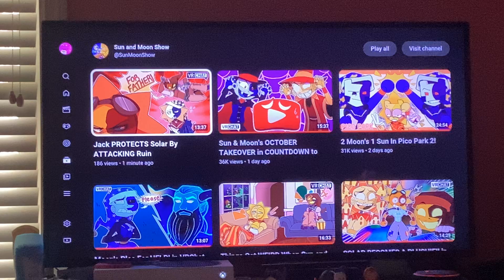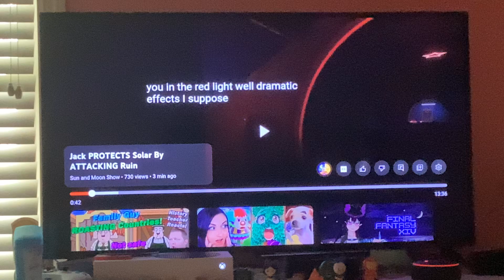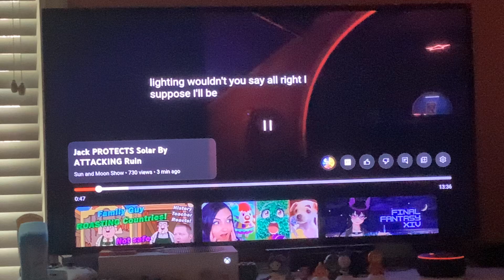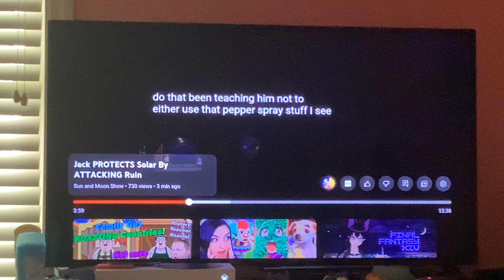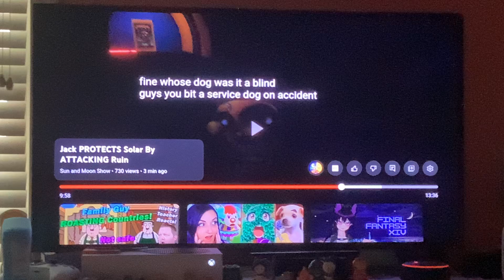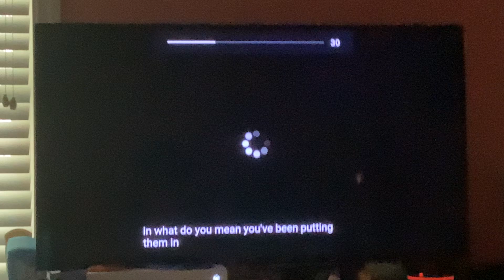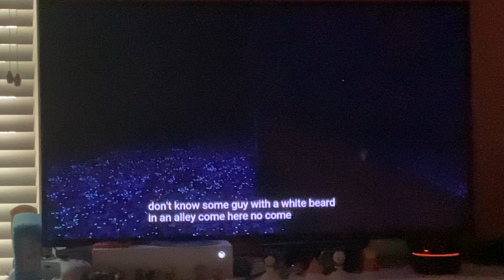Jack attacks Ruin!!! Reacting to the Sun and Moon Show #398